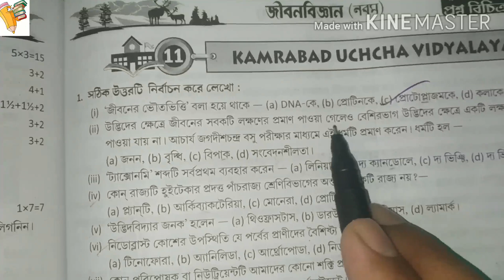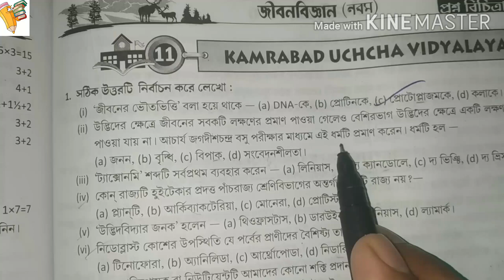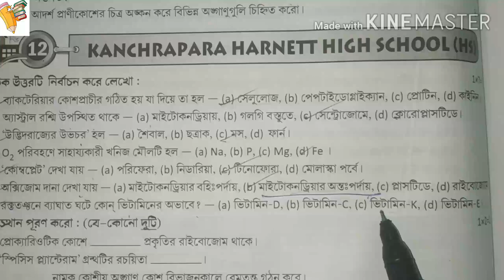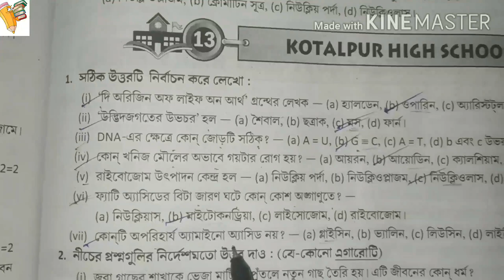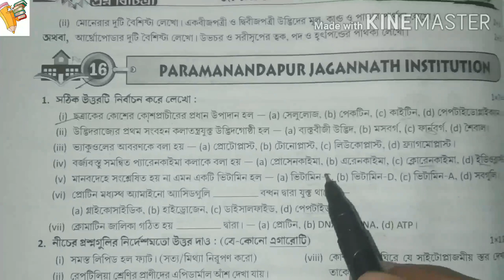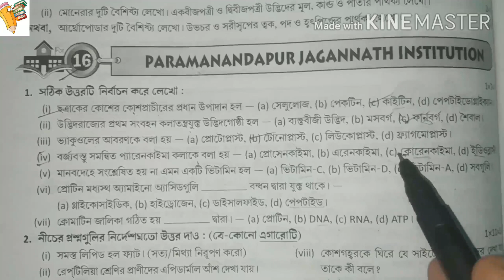CLASS 9 QUESTION BANK SOLVING 2020 MCQ /LIFE SCIENCE